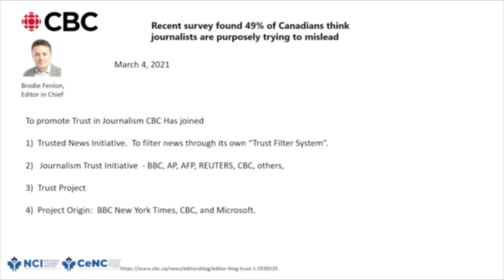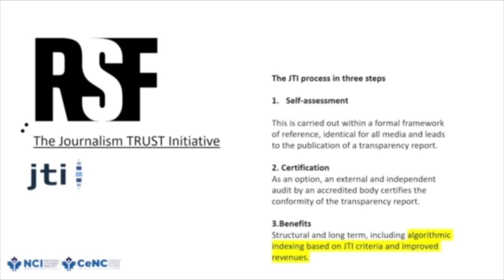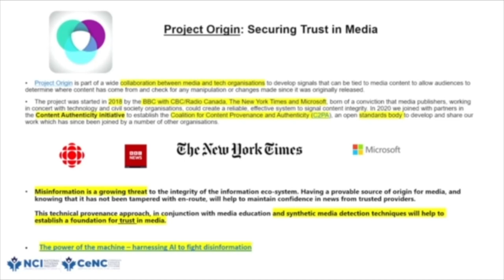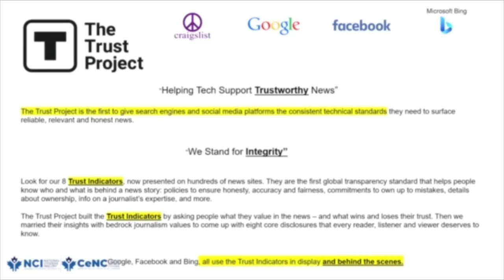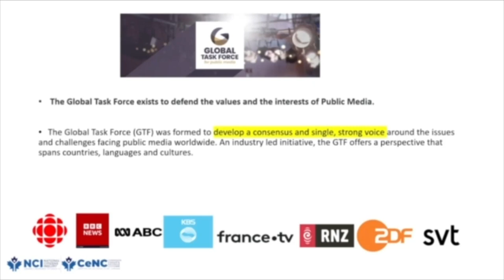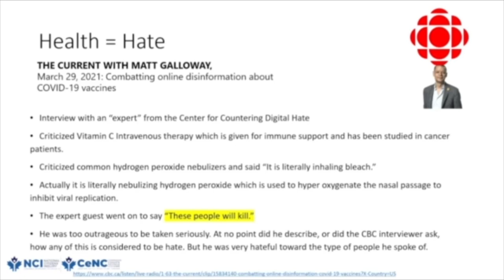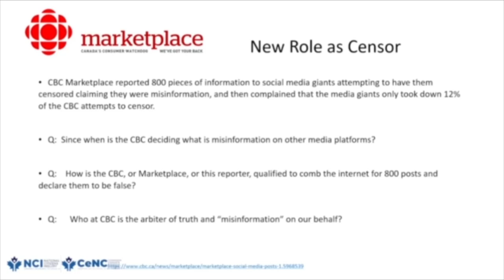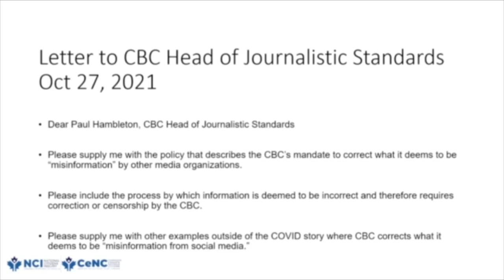Rodney Palmer - Trusted News Initiative, Journalism Trust Initiative, Trust Project, Project Origin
If you suspected CBC (Canada's Broadcasting Corporation) had changed in 2020, it may be because they had joined 4 journalism groups:
Trusted News Initiative
Journalism Trust Initiative
Trust Project
Project Origin

Add in Supreme Court ruling making it legal to spread misinformation - Criminal code 181

📺Heard with Trevor 🎬

Ask for our Bitcoin address